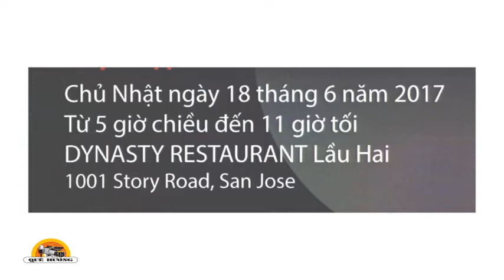Phỏng Vấn Chùa Hồng Danh